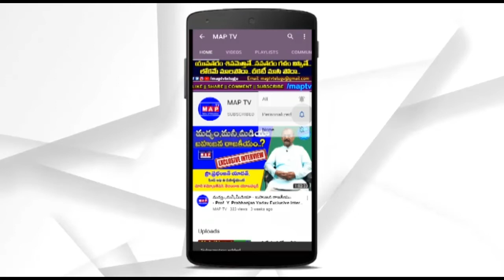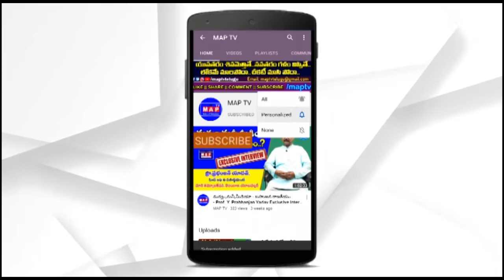అనుష్క గురించి నమ్మలేని నిజాన్ని బయటపెట్టిన పూరీ జగన్నాథ్! Puri Jagannadh Comments On Anushka Shetty